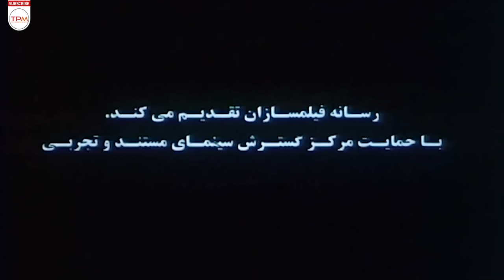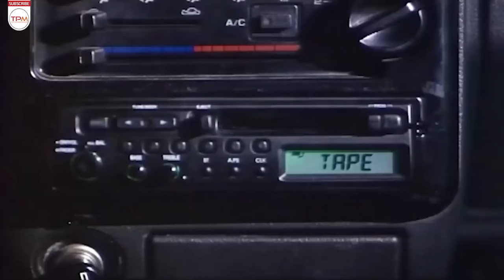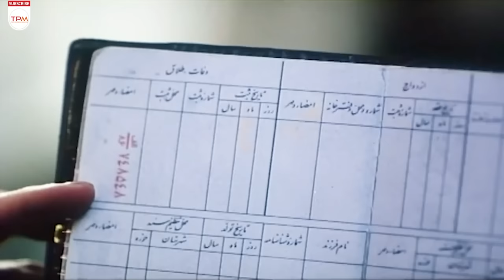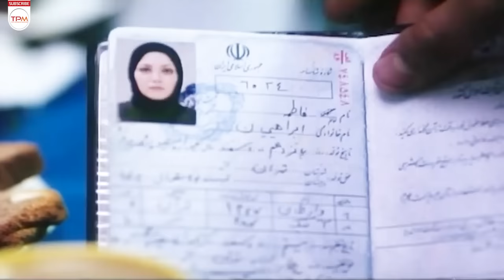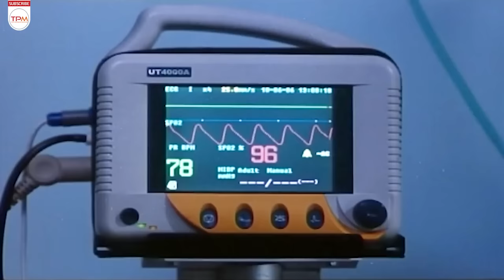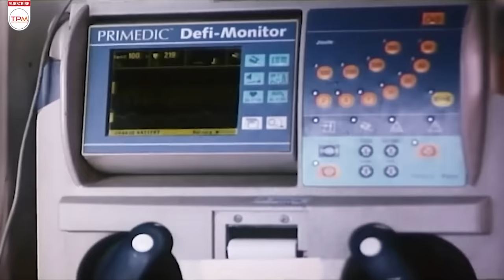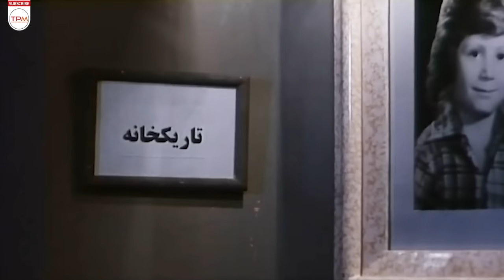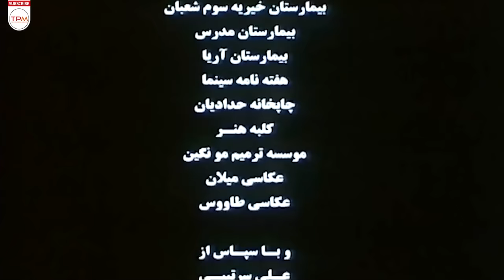مهدی پاکدل، بهنوش طباطبایی و پوریا پورسرخ در فیلم مصائب دوشیزه - Calamities of the Maiden Film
فیلم دربارهٔ زندگی دختری به نام ژان است. او که دختری مسیحی است درصدد ازدواج با آندره است، اما با پدرش بر سر هویت خود درگیری دارد. تصادف ژان با دختری جوان او را به هویت اصلی خود نزدیک می‌کند.

خلاصه فیلم سینمایی ایرانی مصائب دوشیزه👆
About Film Irani Calamities of the Maiden
The movie is about the life of a girl named Jean. A Christian girl, she wants to marry Andre, but has a conflict with her father over her identity. Jean's accident with a young girl brings him closer to his original identity.
درباره فیلم مصائب دوشیزه
فیلم “مصائب دوشیزه” در سال 1385 در سینماهای ایران به نمایش درآمد و با استقبال مخاطبان همراه شد. این فیلم با بازیگرانی همچونبهنوش طباطبایی، مهدی پاکدل، پوریا پورسرخ، بهزاد فراهانی، فهیمه رحیم نیا، مهسا کرامتی، جمشید شاه‌محمدی و… ساخته شده است و آن‌ها با بازی قوی خود شخصیت‌های فیلم را به زندگی می‌کشانند.
فیلم “مصائب دوشیزه” به کارگردانی مسعود اطیابی و نویسندگی احمد رفیع‌زاده ساخته شده است. این فیلم به عنوان اولین تجربه کارگردانی اطیابی در سینمای ایران محسوب می‌شود و همچنین او به عنوان یکی از کارگردانان پرفروش سینمای ایران شناخته می‌شود. فیلم‌های مسعود اطیابی مورد استقبال تماشاگران قرار گرفته و به عنوان یکی از پرفروش‌ترین فیلم‌های تاریخ سینما محسوب می‌شود.
فیلم  با بهره‌گیری از عناصر دراماتیک و خانوادگی، تصویری عمیق از زندگی و مشکلات دختری به نام ژان را به تماشاگران ارائه می‌دهد. با بازیگرانی همچون بهنوش طباطبایی، مهدی پاکدل و پوریا پورسرخ، این فیلم موفق شده است احساسات و درد و رنج ژان را به خوبی به تصویر بکشد و بازخورد مثبتی از سوی مخاطبان دریافت کند.
عوامل فیلم ایرانی مصائب دوشیزه
کارگردان: مسعود اطیابی
تهیه‌کننده: غلامرضا موسوی
نویسنده: احمد رفیع‌زاده
موسیقی: ناصر چشم آذر
سال: 1385
ژانر: ملودرام، اجتماعی
بازیگران فیلم ملودرام مصائب دوشیزه
بهنوش طباطبایی، مهدی پاکدل، پوریا پورسرخ، بهزاد فراهانی، فهیمه رحیم نیا، مهسا کرامتی، جمشید شاه‌محمدی و…